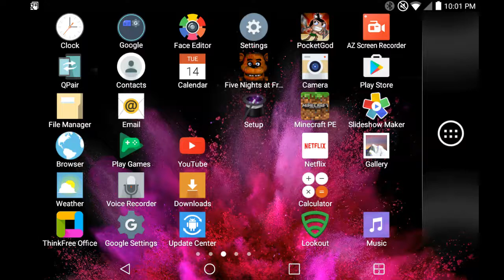Horse in the air?! Minecraft horse leash mod gameplay